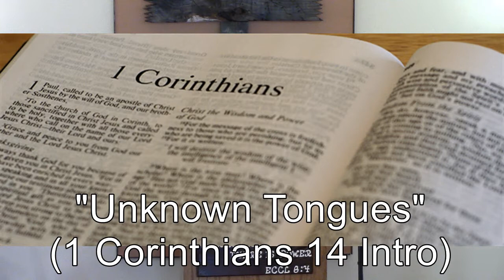1Cor040 Unknown Tongues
"Unknown Tongues" - (1 Corinthians 14 Introduction)